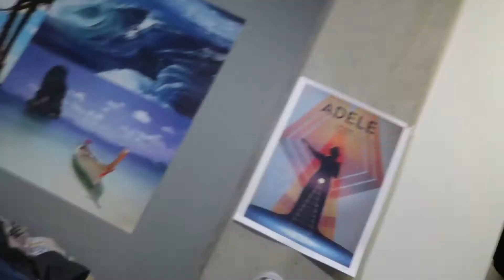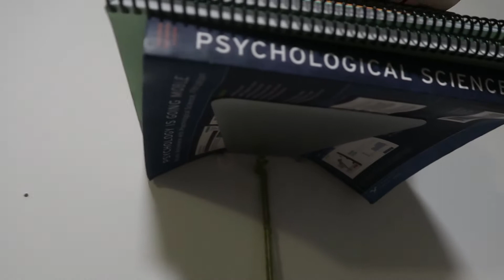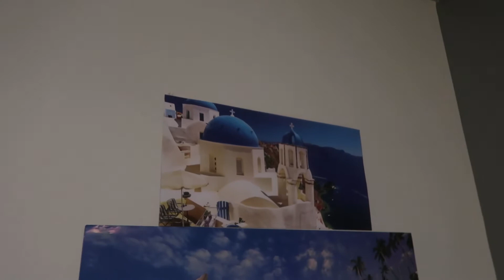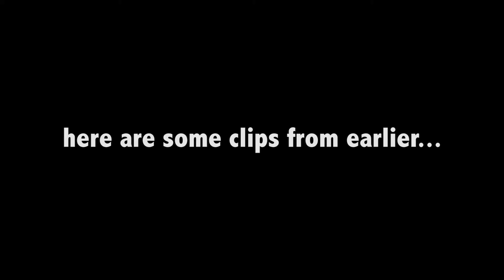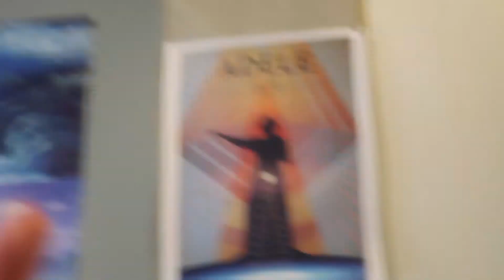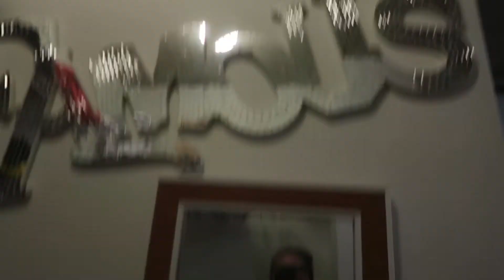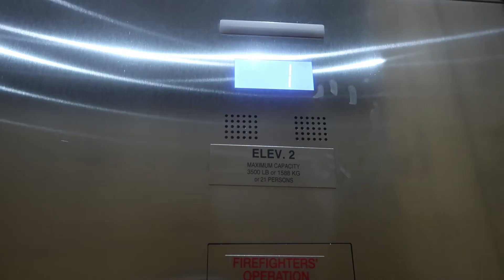Vlog 2 l Moving Out of my Apartment and Saying Goodbye to Friends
Hey fam! What's good? Very long video for you guys today. It's currently 2:15am on Friday and I'm already late for the first Thursday video. This seriously took forever to edit because there was so much content because there was so much stuff I had to pack. Anyways, I hope you guys enjoy the vlog! I'll catch you guys on Monday